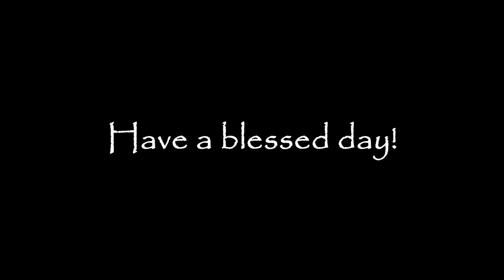Our Thankful Journey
A little update on our journey

A big thanks to Kole Linnenbrink for the music!